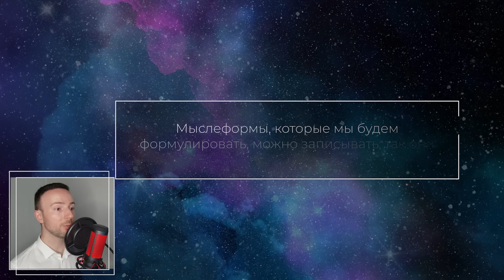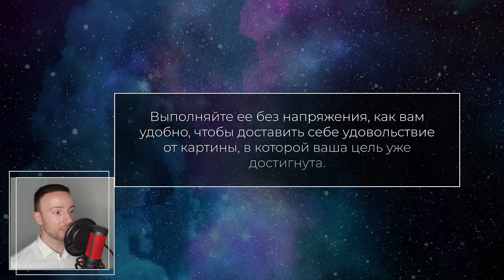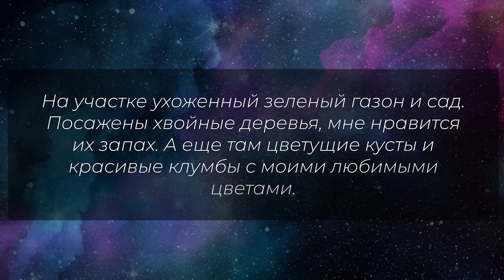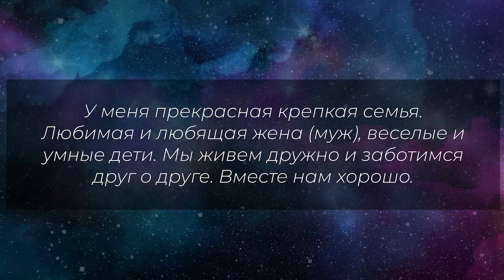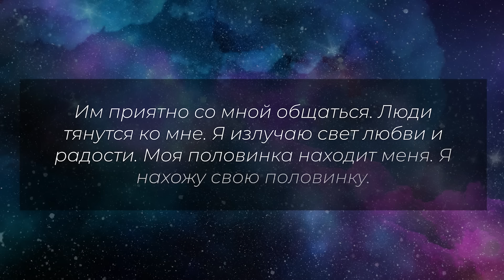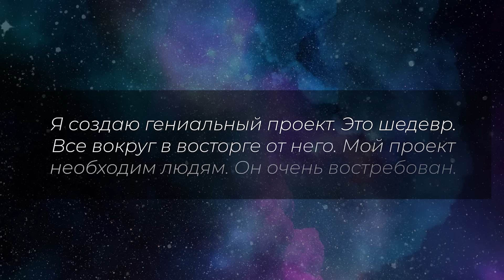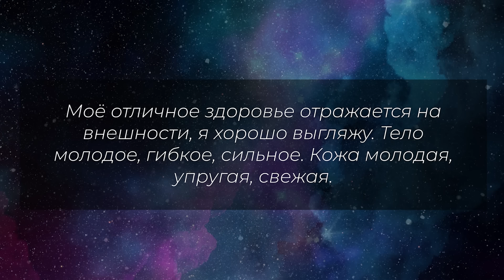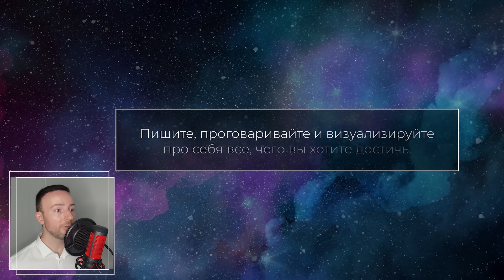СДЕЛАТЬ ЗАКАЗ У ВСЕЛЕННОЙ. ПРИМЕРЫ ВИЗУАЛИЗАЦИЙ, СЛАЙДОВ, МЫСЛЕФОРМ, АФФИРМАЦИЙ [2023] Трансерфинг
Это видео поможет трансформировать ваши несбыточные мечты в конкретный и понятный заказ реализации ваших целей для Вселенной. Мы разберем конкретные примеры для каждой из сфер жизни: дом, семья, работа (самореализация), здоровье и красота.

💜 Друзья, если у вас есть желание и возможность поддержать развитие канала и порадовать его автора, то сделать это можно по этой ссылке:
Сайт проверенный, ссылка безопасная.
Всем здоровья, любви и мира!

✳️ На этом канале мы вместе разбираемся с учением Вадима Зеланда о Трансерфинге, а также другими теориями авторов эзотерических и психологических направлений.
Это не аудиокнига! Мной выбрана самая важная информация из книг, статей и других источников, что-то рассказано более простыми словами для облегчения понимания и дополнено примерами.
Вместе к целям!
Ваш Евгений Котович.